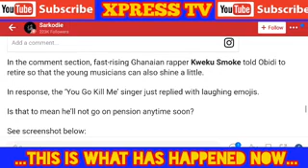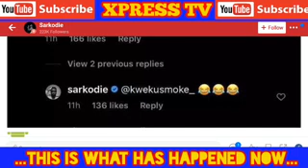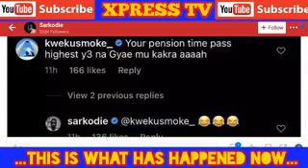Sarkodie Heavily Replied Kweku Sm0ke for Calling Him Selfish and told him to go to Pension